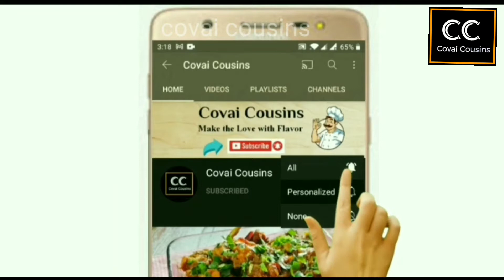chicken biryani | thalapakatti chicken biryani | சிக்கன் பிரியாணி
chicken thalapakatti biryani is one of the traditional South Indian style of biryani varieties... The spices and ingredients are used accurately to bring out the taste and flavor of Biriyani... With these ingredients we can bring the yummy south Indian flavor of Thalapakkatti Biriyani and easily prepared at home when followed the instructions correctly...
Do try out this recipe and let us know the comments.

Ingredients:

Biriyani Masala: To Grind

Corriander seeds - 2 TSP
Garlic pods - 10 nos
Small onions - 6 nos
Star Anise - 2
Cardamom - 2
Javithri - Very little(1/4 inch)
Cloves - 6
Bay leaf - 2
Kalpaasi(Stone Flower) - 1/2 tbsp

For Tadka:
Big onions - 3 sliced
Tomatoes - 3 Sliced
Mint - One handful
Corriander Leaves - One handful
Curd - 1/4 cup
Red Chilly powder - 1 1/2 TSP
Turmeric Powder - 1/4 Tsp
Grinded Masala
Chicken - 3/4 kg
Seeraga Samba Rice - 2 1/4 Cup